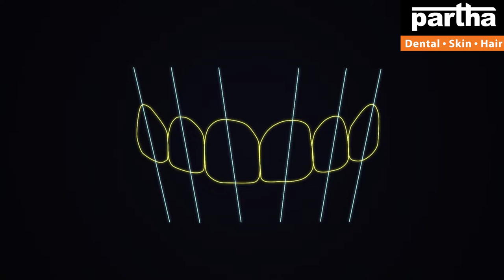Dr Kalpana | Dental & Hair Problems with Treatment Solutions | Partha Dental Clinic Mangalgiri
Partha Dental Skin Hair Clinic Mangalgiri is specializing in affordable cosmetic treatments. We provide cosmetic treatments at over 131+ Clinics in Bangalore, Chennai, Hyderabad, Telangana, and Andhra Pradesh.

Dr Kalpana
Parthadental
Dental care
Thin hair
Best dental @ Bangalore
Hair fall
Hairline
Hair density
Hair transplant
Hair products
Smile improvement
Teeth whitening
Brushing
Yellow teeth
Cavities
Black spots on teeth
Dental floss
Chewing problem
Broken teeth
Smile design
Gaps between the teeth
Irregular teeth
Crooked teeth
Clips
Braces
Invisible braces
No braces
Aligners
Invisalign
Bleeding gums
Bad breath
Oral ulcers
Sensitivity
Veneers
Laminates
Artificial fixed teeth
Teeth sets
Dentures
Removable teeth
Implants
Beautiful smile
Beautiful hair
Root canal treatment
Fillings
Painless dentistry
Child dentistry
Cosmetics
Crowns/caps
Emergency pain
Gum health
Wisdom teeth
Preventive care
Sealants
Tooth replacement options
Jaw pain
Bad taste
Dry mouth
Dental X-rays
Opt
Dry socket
Fix my teeth
Tobacco chewing
Baby teeth
Milk teeth
Teeth shape
Teeth colour
Cracked tooth

కాస్మటిక్ డెంటల్
డెంటల్ క్లినిక్
డెంటల్ సూపర్ స్పెషలిస్ట్
డెంటల్ హాస్పిటల్
ఎత్తు పళ్ళు
వంకర పళ్ళు
డెంటల్ ఇంప్లాంట్
పంటికి క్యాబ్ పెట్టడం
రూట్కెనాల్ చికిత్స
స్మైల్ డిజైనింగ్
పిల్లల డెంటిస్ట్
ఫ్యామిలీ డెంటిస్ట్
దంతవైద్యుడు
ఎమర్జెన్సీ డెంటిస్ట్
దగ్గరలోని డెంటిస్ట్
జుట్టు రాలడం
బట్టతల
నోటి దుర్వాసన
ఫ్రీ కన్సల్టేషన్